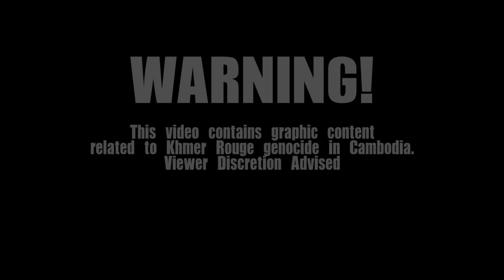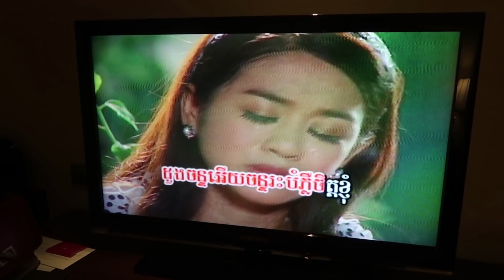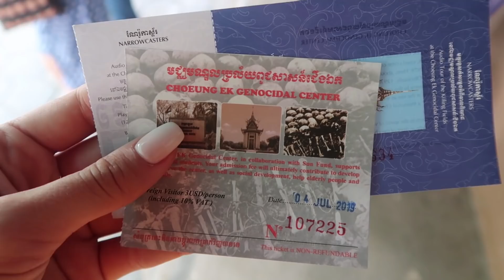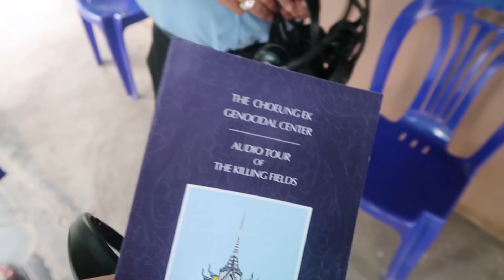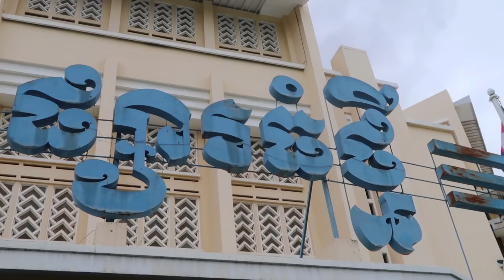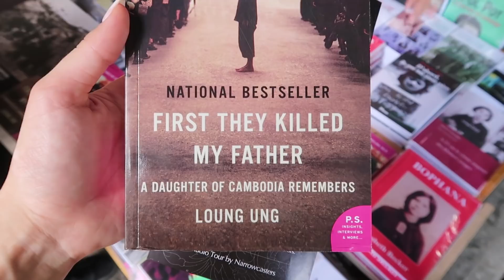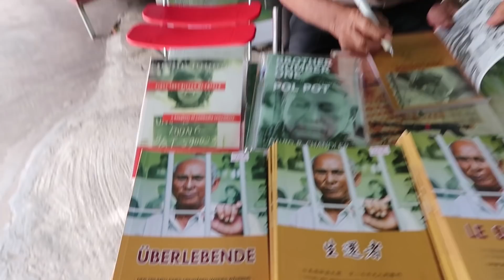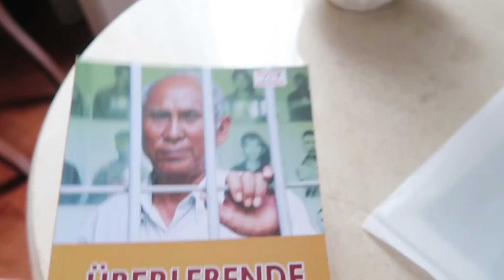EMOTIONAL VLOG: VISITING CAMBODIA & SHARING MY THOUGHTS | Emirates Cabin Crew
Hey guys!

I recently visited Cambodia and it was one of the most emotional experiences for me. It was really difficult to visit all the genocide sights and it was something I will never forget.

I am also sharing in this vlog about my personal thoughts that have accumulated over the last weeks and months and how I want to move on from there.

I have another vlog coming up very soon and it will be a SPEND A WEEK WITH ME.

Hope you guys enjoy this video and learn something new. x

Bri

Timothy Infinite - Dulce
Daniel Gunnarsson - Trubling
Peter Sandberg - Birds On The Roof
Johannes Bornlöf - Immovable As The Mountain
Sugar Bliss - Are You Out
Lishuid - La Fosca